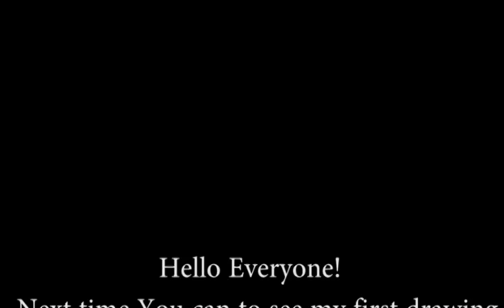Pastel portrait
( Csak így nagyon interkontinentálisan kommunikálunk! :D )